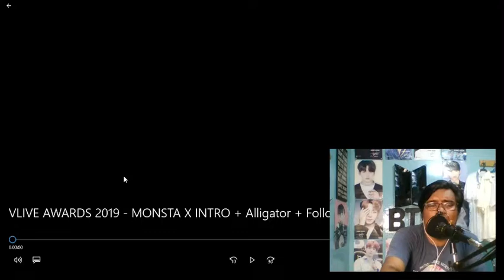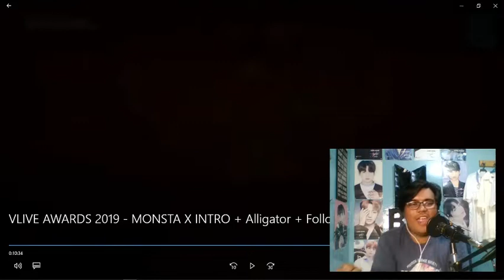[2019 V HEARTBEAT] MONSTA X - 적 + ALLIGATOR + PLAY IT COOL + FOLLOW REACTION VIDEO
ANNYEONG FRIENDS! Today I'll be sharing to you my reaction video of [2019 V HEARTBEAT] MONSTA X - 적 + ALLIGATOR + PLAY IT COOL + FOLLOW.  Feel free to watch this reaction video and let me know what you think of it.

Indri Lamablawa

I am looking forward that you will enjoy my reaction video of [2019 V HEARTBEAT] MONSTA X - 적 + ALLIGATOR + PLAY IT COOL + FOLLOW.